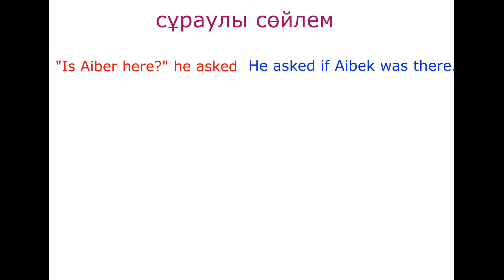excel. 9 grade. 2 module. 12 lesson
to talk about reported speech